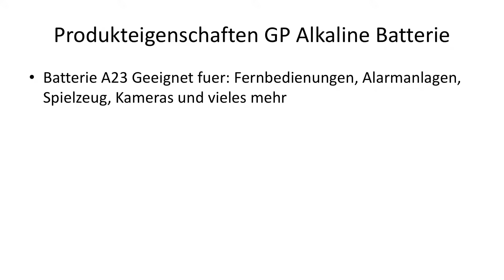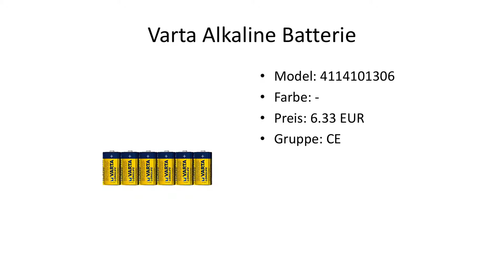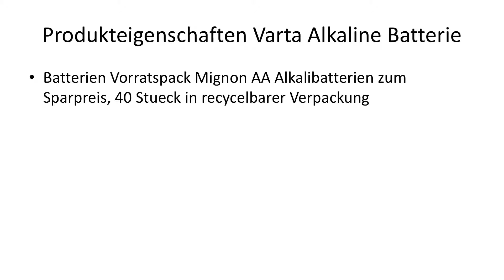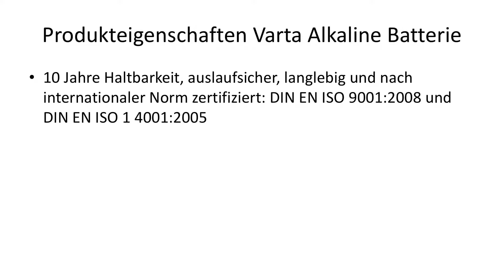++Alkaline Batterie Test, Vergleich & Ratgeber ► Welche Modelle sind die Besten? | Kaufberater.io TV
Hier gehts zum ausführlichen Alkaline Batterie Test:

Wir möchten dir mit unserem Alkaline Batterie Test, Vergleich & Ratgeber helfen das passenden Produkt in der Kategorie Alkaline Batterie zu finden.
Deswegen beschäftigen wir uns in diesem Video mit allen Fragen, die deine Kaufentscheidung vereinfachen wie z.B.
Wie viel kostet ein Produkt aus der Kategorie Alkaline Batterie?
Welches Produkt der Kategorie Alkaline Batterie ist das Beste?
Welche Alternativen gibt es zu Produkten aus der Kategorie Alkaline Batterie?

Sowie Tipps & Tricks rund um das Thema Alkaline Batterie.

Unsere Empfehlungen - Die besten Tischkreissägen:

🔗 [1] Varta Alkaline Batterie |
🔗 [2] GP Alkaline Batterie |
🔗 [3] Varta Alkaline Batterie |
🔗 [4] Varta Alkaline Batterie |
🔗 [5] Varta Alkaline Batterie |
🔗 [6] Varta Alkaline Batterie |
🔗 [7] Varta Alkaline Batterie |
🔗 [8] Varta Alkaline Batterie |
🔗 [9] Varta Alkaline Batterie |
🔗 [10] Varta Alkaline Batterie |

Darüber hinaus zeigen wir dir die Vor- und Nachteile von verschiedenen Produkten aus der Kategorie "Alkaline Batterie" auf,

✔  Preisgünstig
✔  Preis-Leistung
✔  Eigenschaften
✔  Qualitatität

❌ Schlechte Verarbeitung
❌ Billiges Design
❌ Sehr teuer

um zu entscheiden was dir wichtig ist und was nicht:

♠ Preis - Alkaline Batterie
♠ Ausstattung - Alkaline Batterie
♠ Zubehör - Alkaline Batterie

Letztlich stellen wir dir die verschieben Marken vor,
damit du dir einen Überblick der Hersteller verschaffen kannst.

🏢 Alkaline Batterie von Varta
🏢 Alkaline Batterie von GP

# Alkaline Batterie
# Alkaline Batterie Test
# Ratgeber Alkaline Batterie
# Kaufempfehlung Alkaline Batterie
# Alkaline Batterie Vergleich

Über uns:
► Unser Anspruch bei kaufberater.io ist es, Konsumenten alle nötigen Informationen für komplexe Kaufentscheidungen bereitzustellen. Wir verstehen uns dabei als journalistisches Verbrauchermagazin, dessen Ziel es ist, jedem Leser eine individuelle Kaufempfehlung auszusprechen, die alle Bedürfnisse und Absichten berücksichtigt.